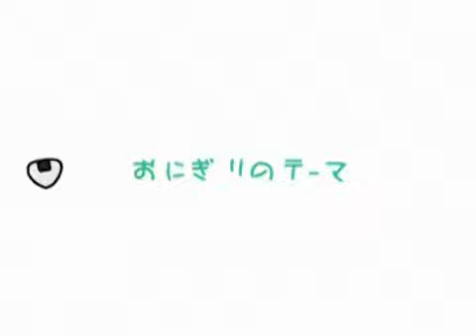『おにぎりのテーマ』を歌ってみた【ヲタみんver.】